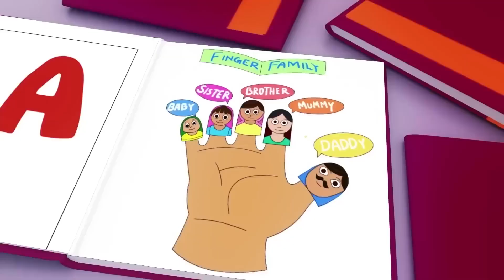Wheels on the Bus - Baby songs - Nursery Rhymes & Kids Songs